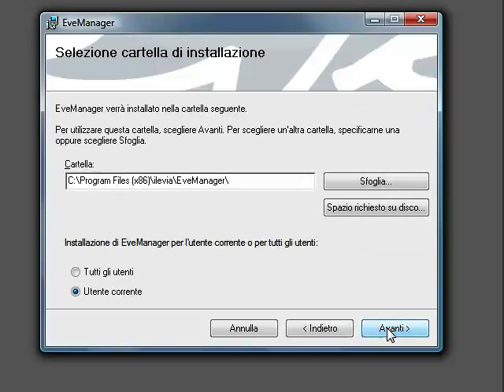Ilevia srl - Eve software setup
First installation of Eve software tools like Eve manager